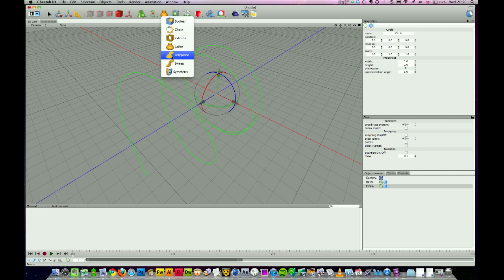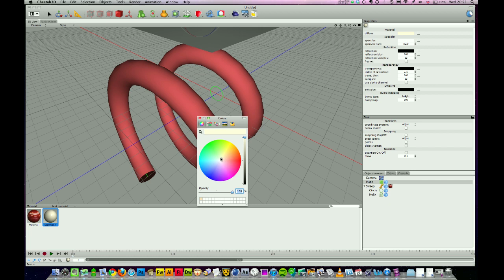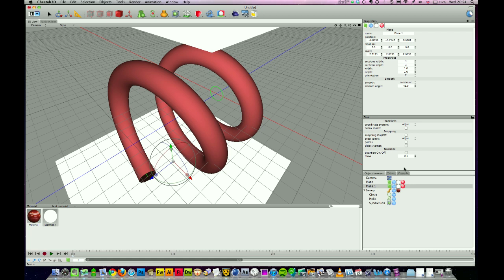Cheetah3D Tutorial - Creating A Softbox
How to create a softbox style effect in Cheetah3D